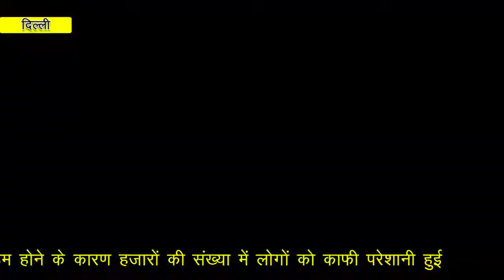मेट्रो एक बार फिर बानी लोगो के लिये मुसीबत